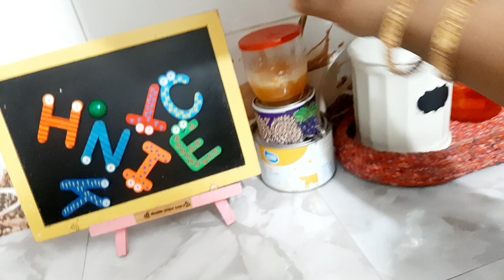Bangladeshi life style Vlog | আজকে আবার ওলটপালট। 6 রমজানের ইফতার প্রস্তুতি।